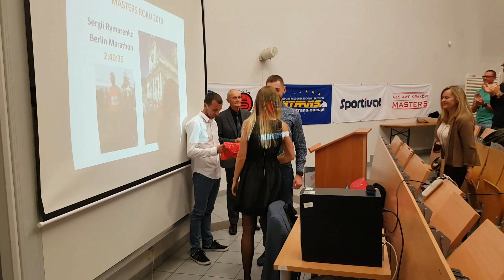Masters Roku 2019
Ogłoszenie wyników konkursu na Mastersa Roku 2019 nastąpiło 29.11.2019 podczas zebrania klubu na terenie AWF. Nominowanych było 7 osób, a głosowali prawie wszyscy członkowie AZS AWF Kraków Masters. Najwięcej głosów klubowiczów zebrał Sergii Rymarenko.